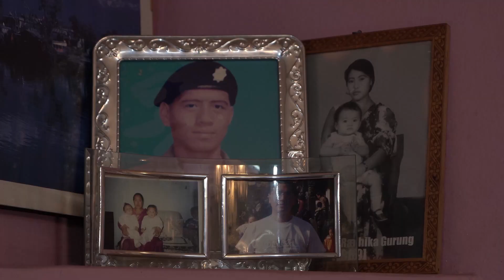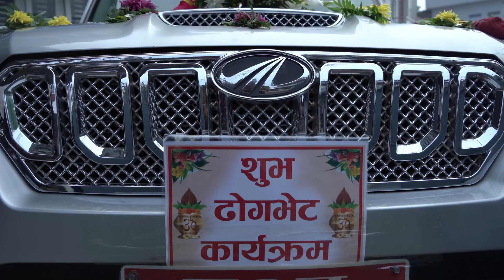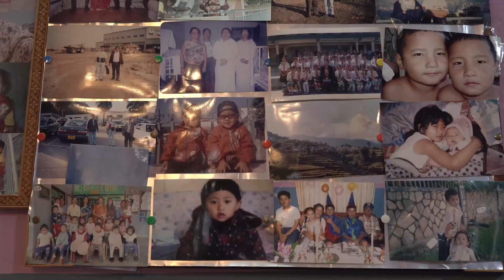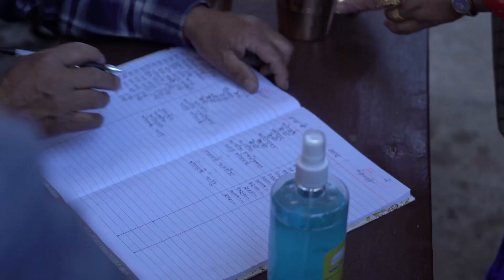गुरुङ्ग सामुदायको विवाहपछीको ढोग भेट कार्यक्रम Gurungwedding nepaliweddinghighlight मोहन 💞 लक्ष्मी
I often upload the videos related to social events ,indigenous cultures,song,dance activities,radio program(live/record) ,current news and my some memoriable days captured by me...
And i am also (beauty Pageant lover) ,,specially Miss Universe .